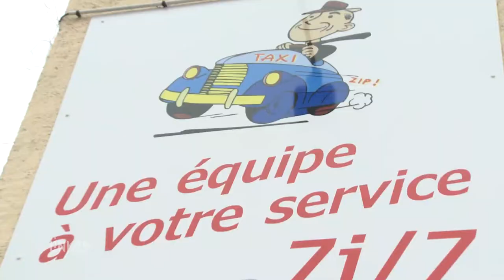GRANDVAL TAXIS : Taxi du Haut Jura 39